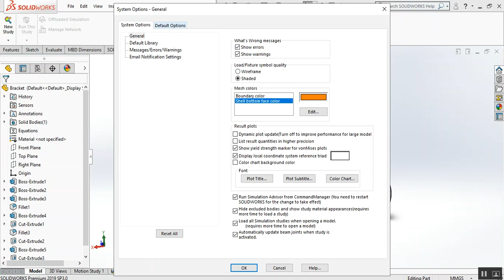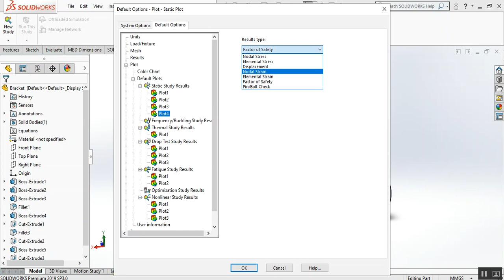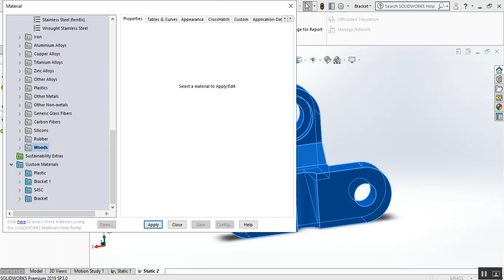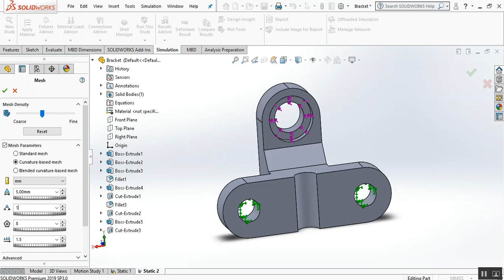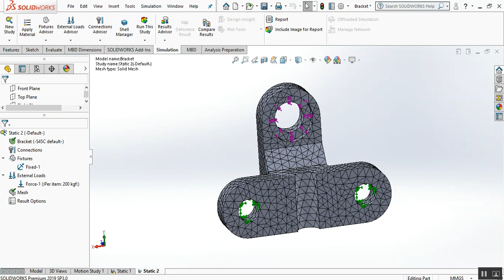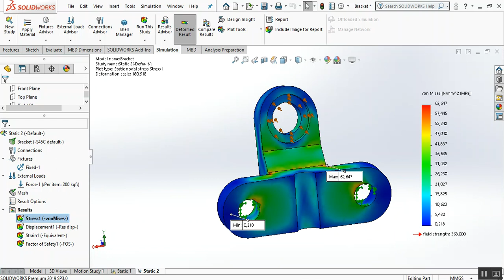Bracket [Finite Element Analysis]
Assalammualaikum W.W.
Selamat malam para pejuang deadline wkwk. Oke ketemu lagi sama saya Prawiri Alif Syamsiah dari kelas 3 Mesin B. Di video kali ini saya mencoba mensimulasikan sebuah part menggunakan solidworks. Maaf kalau suaranya naik turun, saya juga kaget tadi pas denger ulang videonya wkwk. Enjoy the video guys! See U on the next video ^^
Wassalammualaium W. W.

Xoxo,
Praw